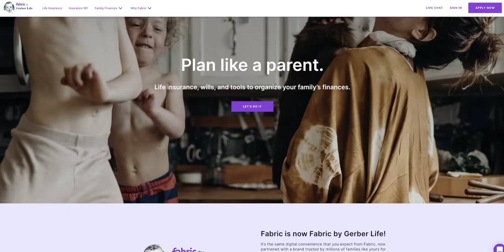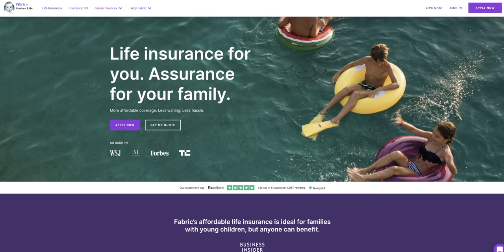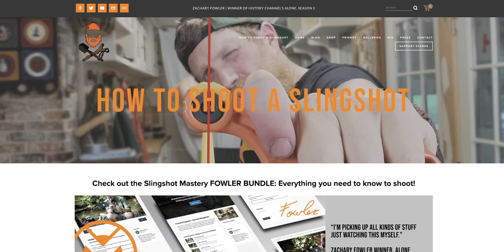Wild Fruit Glazed Goose Catch & Cook in a DIY Tipi Smoker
and apply today, risk-free

I've always wanted to catch and cook a Canadian Goose.  In fact iv never eaten one.  So with the help of my long-term facebook friend Aaron we're going to team up and head down to a field iv been seeing a ton of geese in every day and see if we can't catch and cook a goose.  The wild cranberries are ripe and the peaches are looking a little bruised but I'm gonna turn them into a glaze and smoke that goose and make a delicious meal that nobody will forget.

*FOWLERSMAKERYANDMISCHIEF.COM*
Slingshots, Survival Gear and Custom Fowler Merch!